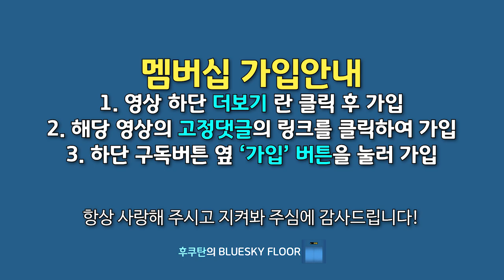"좀 더 가까이" 후쿠탄의 BLUESKY FLOOR '유튜브 멤버십' GRAND OPEN(재업)